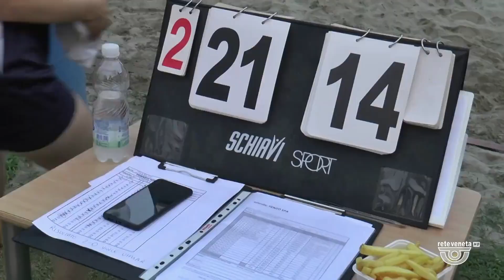SPORT IN CASA | 25/06/2022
SPORT IN CASA | 25/06/2022 - Produzione MEDIANORDEST - Segui Rete Veneta anche sul digitale terrestre! Visita il sito